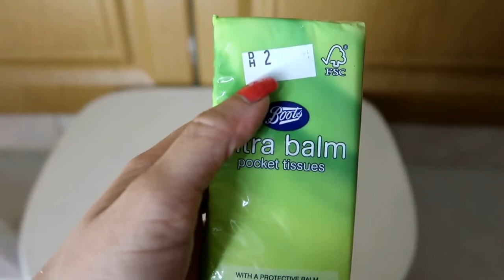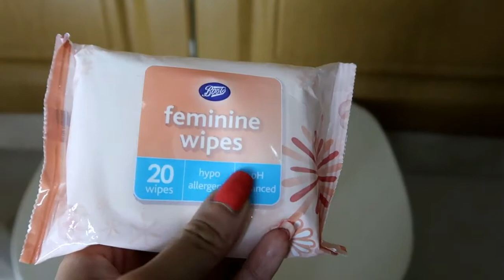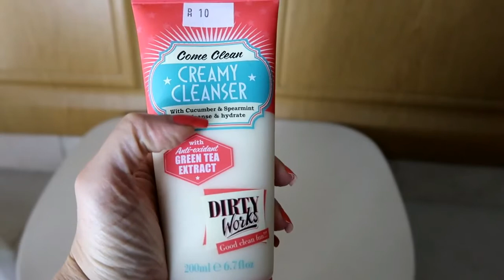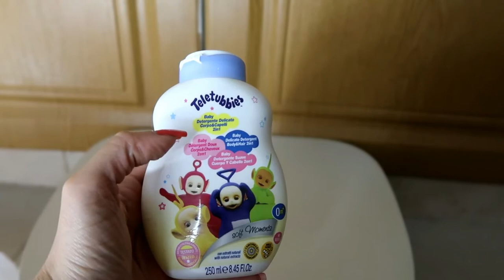Dubai Shopping- Essentials to buy at boots during SALE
Hi guys,

This time I want to show you guys lots of reasonable things that can be bought at Boots especially during the SALE Season.